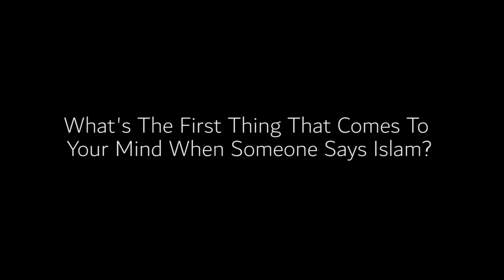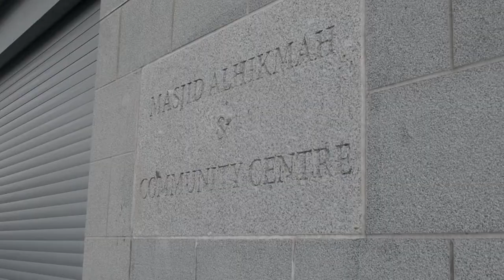Muslims In Scotland (Official Documentary)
My Newest Documentary will be dropping Next Friday *(2nd April 2021)*

✨COMMENT and SHARE this with 3 friends!

✨ THANK YOU GUYS FOR WATCHING - I love you guys so much!